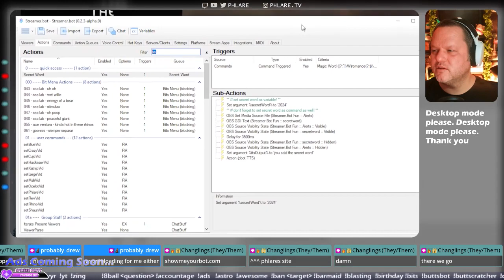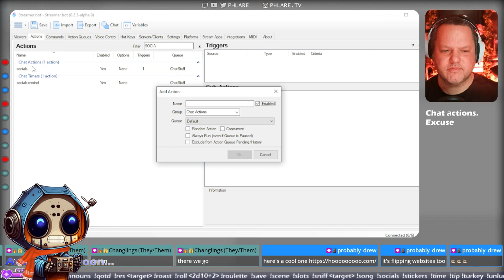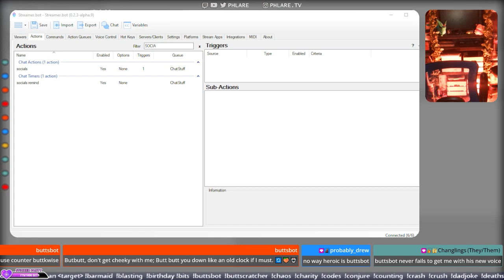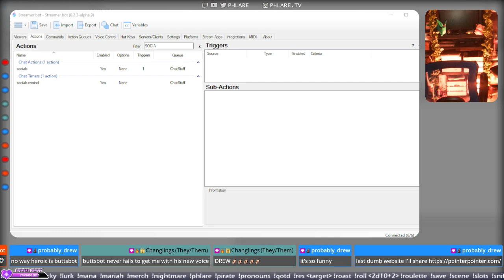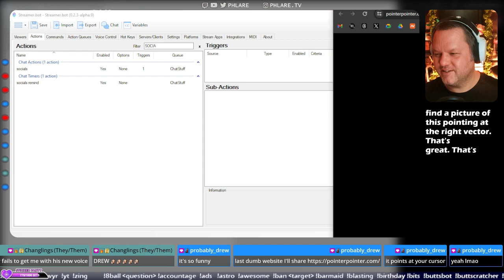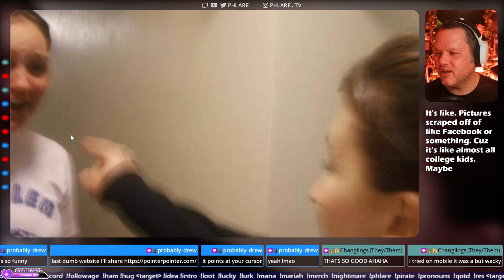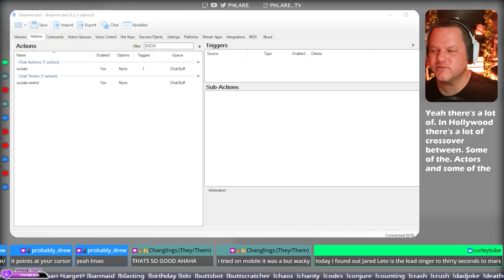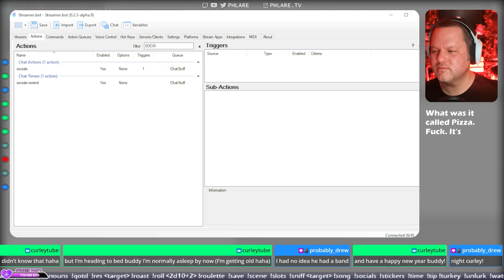Exploring Kaer Morhen. Happy New Year!